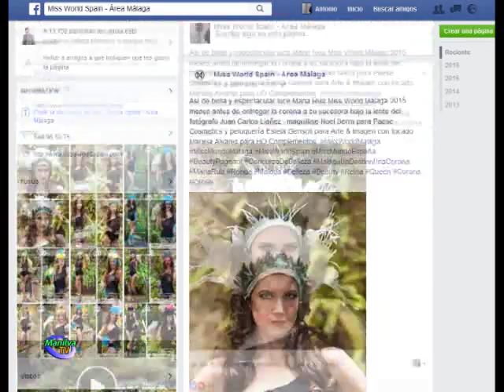YA PUEDES VOTAR A LAS MISSES DE MANILVA Y SABINILLAS QUE OPTAN AL TÍTULO DE MISS WORLD MÁLAGA 2016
Las misses de Manilva y Sabinillas, Marta Mora Jiménez y Nidia Hernández Carbonell, representan a la localidad para optar al Título de Miss World Málaga 2016.

Ya han dado comienzo las votaciones del People´s Choice Fast Track, cuya ganadora clasificará directamente en el Top 8 de la Gala Final y será la participante que más “me gusta” tenga en facebook, twitter e instagram oficial del certamen.

Sólo se contabilizarán los votos emitidos en las fotografías oficiales de la fanpage del concurso e instagram y twitter oficial.

En Facebook Miss World Spain - Area Malaga.

En Twitter @MWSMalaga

Y en Instagram @MWSMalaga

Para elegir a tu candidata favorita debes dar "Me Gusta" en la citada página facebook y posteriormente hacer Click en "Me Gusta". De igual forma en Instagram y twitter.

El consistorio entregará un CD con las fotografías que ambas candidatas se han realizado en nuestro municipio.

El delegado de juventud, Agustín Vargas, desea toda la suerte del mundo a las dos jóvenes que representan nuestro término municipal.